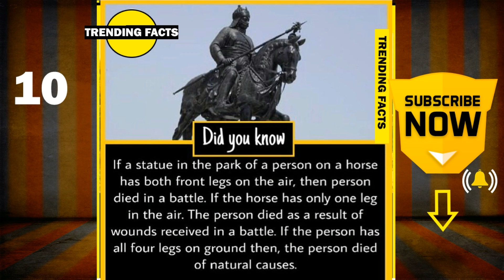Top 10 interesting facts everyone should know #3